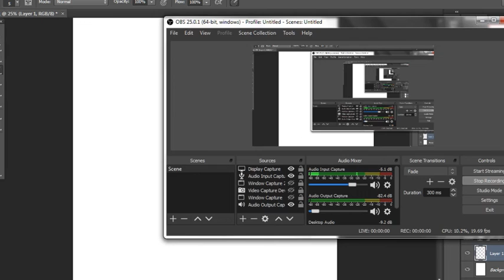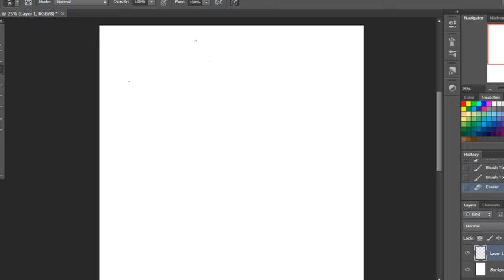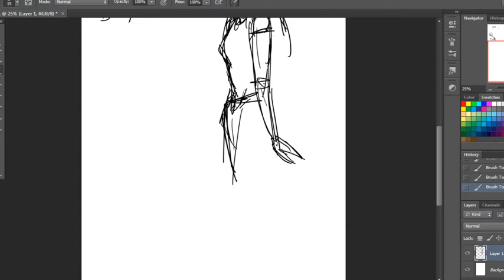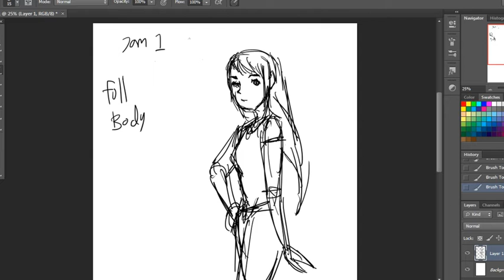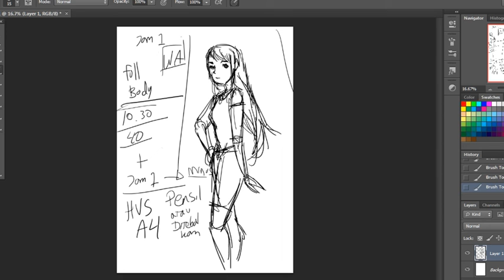kelas VIII test assignment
Ujian untuk kelas VIII :D